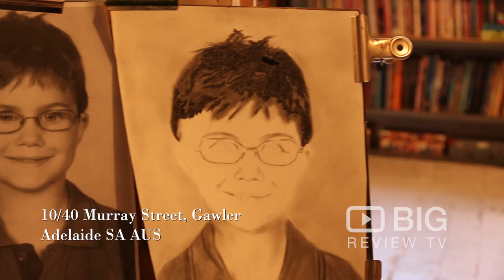Art Norm's Studio an Art School in Adelaide offering Art Classes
Norm has over 25 years experience in teaching art and has been an established in Gawler at Art Norms Studio for over 16 years. Art Lessons for; Beginners Adults, Youth & Children. Art Lessons in; sculpture, painting and drawing. Also specialising in Commission Art Works.

Norm's Art Studio
10/40 Murray Street Gawler Adelaide SA Australia 5118